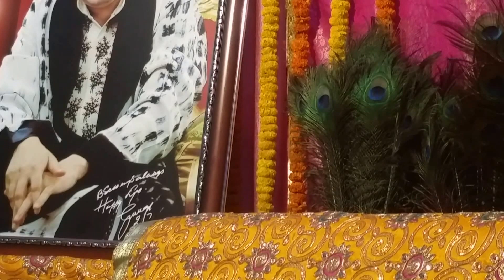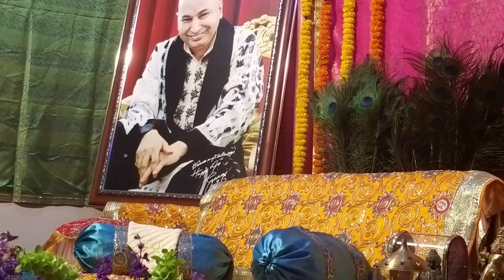Guruji satsang 2016: sadhguru bhajan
A clipping from a Video making project done for NB, India